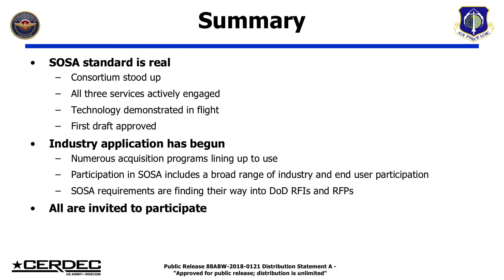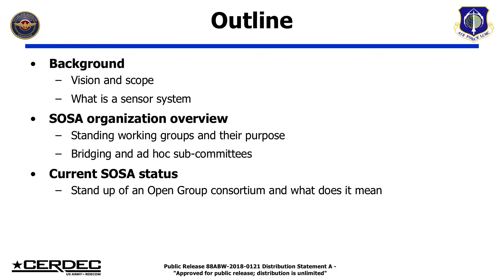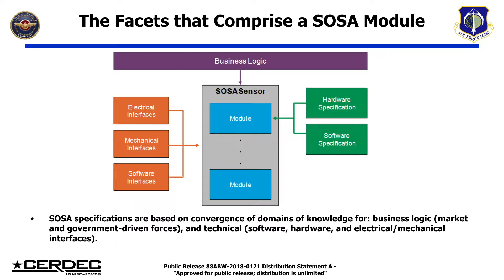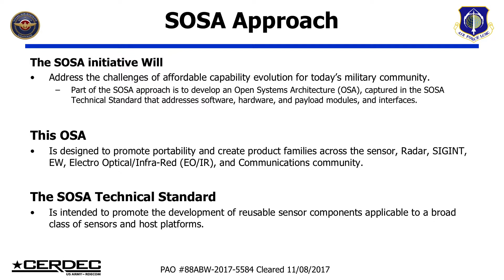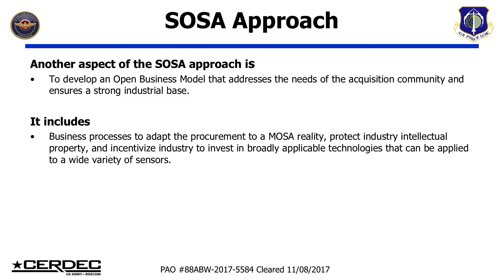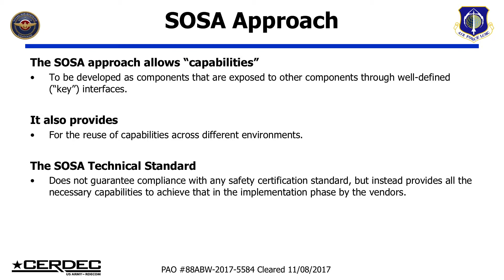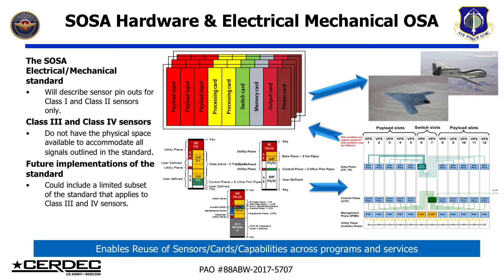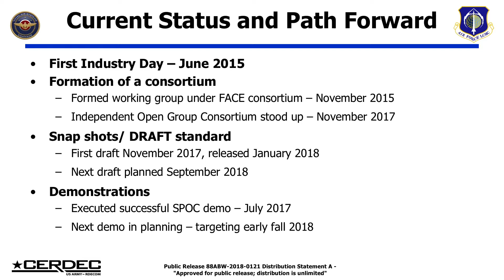Sensors Open Systems Architecture (SOSA)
The Sensors Open Systems Architecture (SOSA) initiative was originally an initiative under The Open Group. It was recently established as a consortium under management of The Open Group, leaving it able to establish its own direction more clearly. Dr. Lipkin is the spokesperson for SOSA and he shares his vision for the organization.